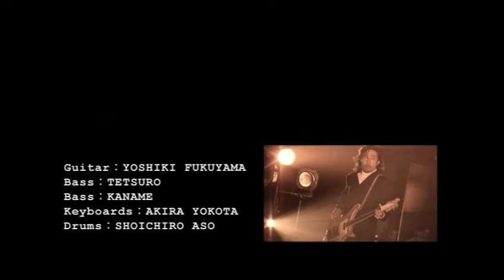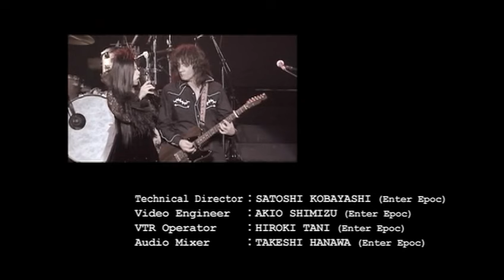ELECTRIC FIRE 2007～Tribute to BASARA & MYLENE～福山芳樹＆チエカジウラ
Live DVD release from Macross 7 voice artists Yoshiki Fukuyama and Chie Kajiura featuring footage from their December 29, 2007 performance at Shinkiba Studio Coast plus footage of the January 5, 2008 performance at Nagoya's Electric Lady Land.

00:20 PLANET DANCE
06:20 HOLY LONELY LIGHT
10:34 SEVENTH MOON
15:00 SUBMARINE STREET
19:52 NEW FRONTIER
24:41 PATH OF DREAMS ~ on Zola Road
29:22 WHAT'S MY NAME?
32:09 PILLOW DREAM
37:21 LOVE SONG
43:13 KIMI NI TODOKE→
48:30 SWEET FANTASY
53:56 MY FRIENDS
1:00:39 MY SOUL FOR YOU
1:09:05 STARLIGHT DREAM
1:13:25 DYNAMITE EXPLOSION
1:19:14 ...DAKEDO BABY
1:25:14 TRY AGAIN
1:30:50 LIGHT THE LIGHT
1:37:30 TOTSUGEKI LOVE HEART
1:41:50 ANGEL VOICE